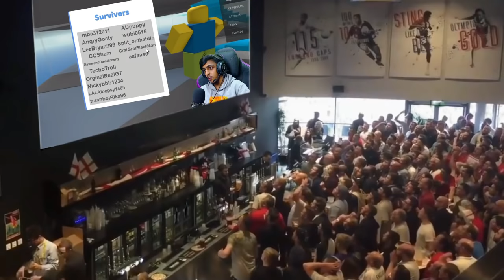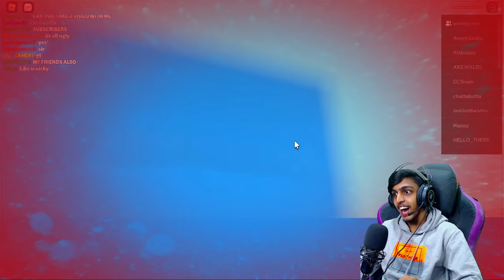Can You Survive NATURAL DISASTERS For 24 Hours In ROBLOX? GAME THERAPIST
SPEC
PROCESSOR : i5 10400F
GPU                : GTX 1660 Ti 6GB
MOBO            : ASUS z490p
RAM               : 16GB G-Skill
CABINET        : ANTEC DF600
COOLING       : COLLER MASTER
SMPS             : 550 W
HEADPHONE : RED GEAR CLOACK
CAMERA : LOGI TECH C922 Pro

gta v
gta online
techno gamerz
bb gaming
hindustani gamer
chapati gamer
gold cars
frostbite gaming